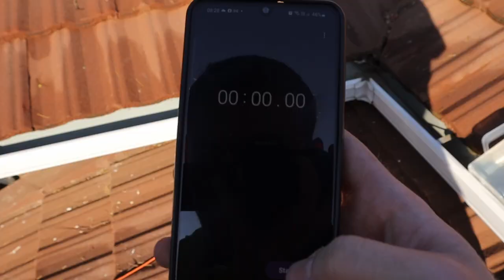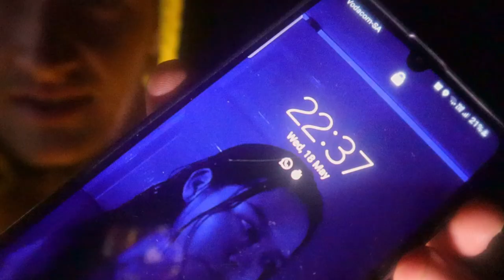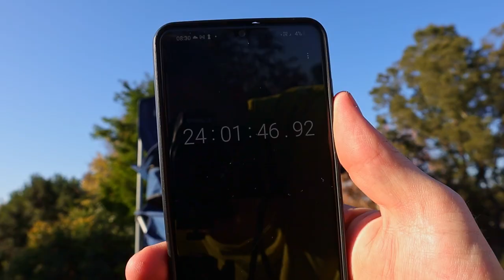ROOF TOP SURVIVAL FOR 24 HOURS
I camped on my roof for 24 hours and managed to survive.

Go have a look at my previous video! Below

To make this 24 hour challenge a little more entertaining i created 3 stages on my rooftop that I needed to complete. Every-time I complete these challenges I receive a reward! I managed to sleep in a sleeping bag on my roof overnight, it was freezing. This was the best survival challenge i've done.

The first stage I had to cut myself out of handcuffs in order to advance to the first stage, the second was the chubby bunny challenge and the third was making a DIY fire on my rooftop for at least 30 seconds. We managed to complete the 24 hour challenge and last till the next morning. Challenge accepted. 24 hours. I managed to complete the full 24 hours!